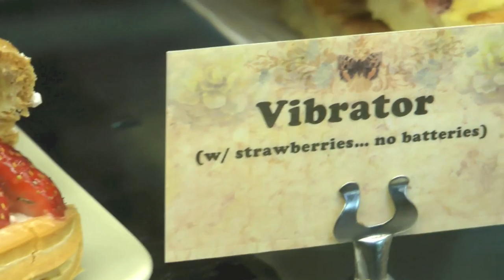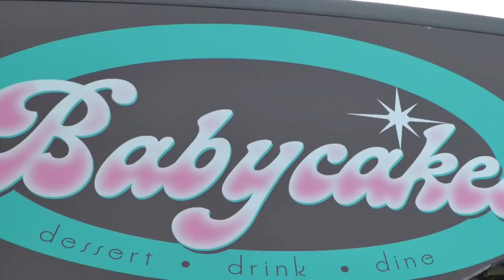Baby Cakes San Diego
We are passionate about designing a life you don't need a vacation from! And we know to live YOUR Jet Set Life, you need the right MINDSET! We’ve put together our BEST mindset strategies that WE USE to keep our heads right, so we can PLAY FULL OUT in this game called LIFE!